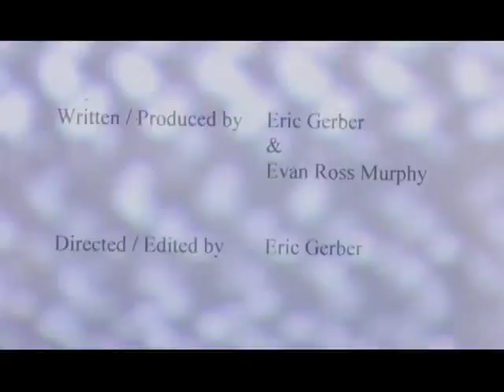Death Valley Video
A mockumentary home video gone horribly wrong.